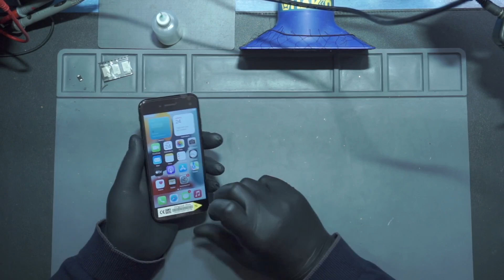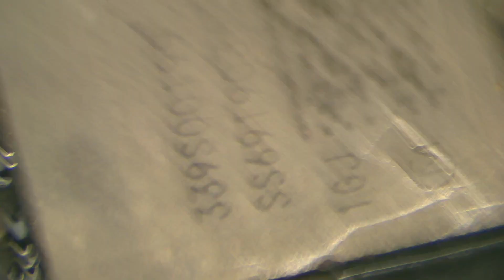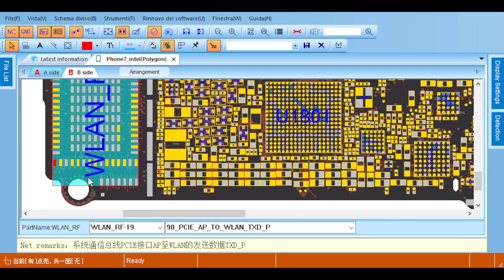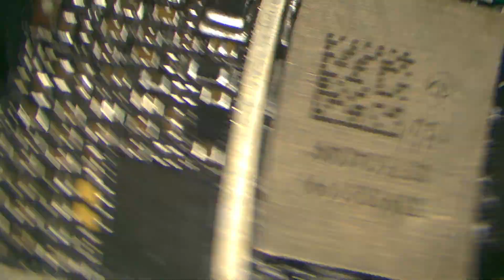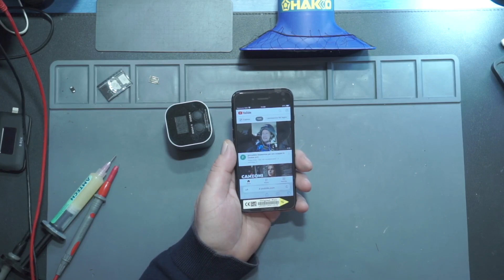iPhone 7 Intel wifi non funzionante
In questo video abbiamo un iPhone 7 con Wifi non funzionante.
Hai bisogno di una riparazione? vieni a trovarci. 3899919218(disponibile anche chat WhatsApp) Flussante Amtech NC 559
Alimentatore da banco
Alimentatore da banco
Multimetro entry level
Multimetro fascia media
Oscilloscopio Rigol
Tappetino saldatura
Tappetino saldatura silicone antistatico
Stagno 60/40 500 gr ottimo
Attrezzatura per video
Sony Alfa 6400
Camera principale
Seconda camera
Terza camera
Sigma 16mm 1.4
Cavo iPhone carica, pacco da 5 ad un prezzo davvero conveniente.
Stazione aria calda Quick 861 DW
Alcool isopropilico puro per elettronica
Cavo test alimentatore da banco
Programatore bios eeprom TL866iiPlus
Il powerbank che non dovrebbe mancare in nessun laboratorio.
Caricabatteria PD iPhone,MacBook M1,Samsung
Caricabatterie PD usb tipo C
Tester tensione unidirezionale
Tester usb tipo C
Cassettiera porta minuteria Stanley